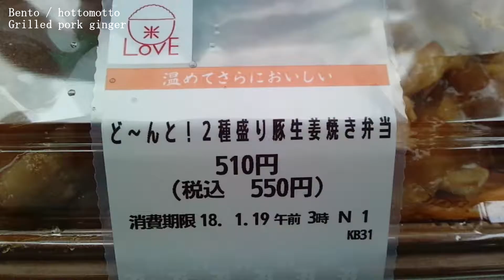550 Yen Bento Japan [Grilled pork ginger] 二種盛生姜焼き弁当